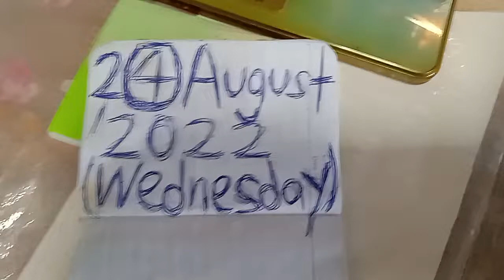Superstar⭐🌟💫Celebrity Kurt Tay(Kurtista/Kurtberg/Kurtkishi/Rykurt)2(4)August 2022(Wed)Lunch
Superstar⭐🌟💫Celebrity Kurt Tay(Kurtista/Kurtberg/Kurtkishi/Rykurt/Kurty Impact/Kurty Elite)2(4)August 2022(Wed)Lunch